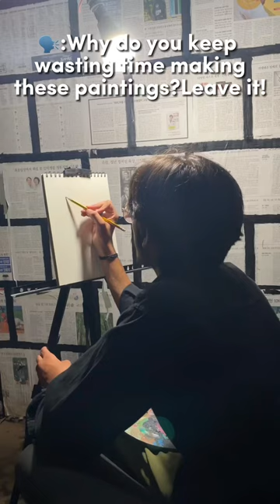Dm on insta to order customized painting@anasmaesthetic_visions☺️